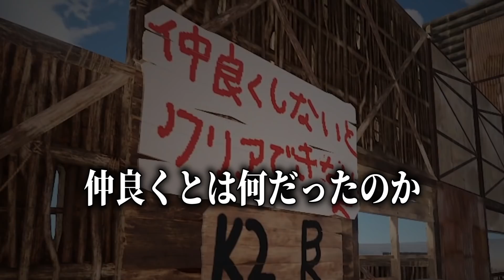大砂漠にソバルトが自作デスランを建設したらしい....【-RUST-リアルマイクラ実況】【ソバルト】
◆コメント

◆再生リスト

◆メンバー
・ソバルト

・他
◆編集
・AD

【使用素材】
◆いらすとや